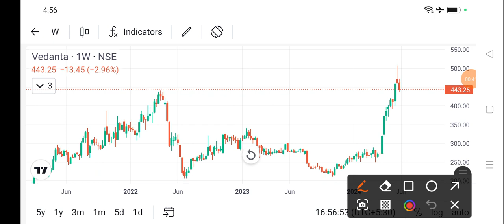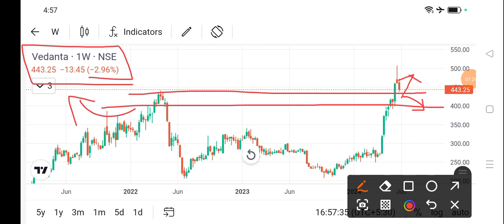vedanta share price today l vedanta share latest news l vedanta share price today l vedanta share